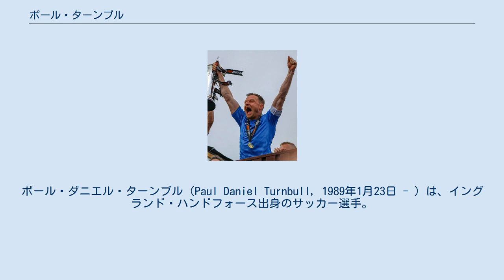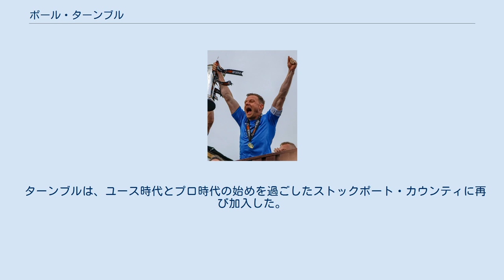ポール・ターンブル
マクルズフィールド・タウンFCの選手
ポール・ダニエル・ターンブル（Paul Daniel Turnbull, 1989年1月23日 - ）は、イングランド・ハンドフォース出身のサッカー選手。
 チェシャー州のハンドフォースで生まれたターンブルは、ストックポート・カウンティ・センター・オブ・エクセレンスのユースシステムを経て、ストライカーとして指導を受けていたが、後にCMFとしてプレーするようになった。
ターンブルは2005年4月30日のレクサム戦に16歳97日でトップチーム初出場を果たした。
この当時ウィルムスロー高校に通っており、ストックポートの最年少出場記録を塗り替えた。
 2007年12月21日にターンブルはストックポートとの契約を2009年夏までに延長し、その後はファーストチームのレギュラーとして数多くの試合に出場した。
2007-08シーズン、ストックポートでは16試合に先発で出場した。
2008年3月、ターンブルはカンファレンス・ナショナルのアルトリンチャムにレンタル移籍をして、そこでは6試合に出場した。
レンタルから帰ってきたターンブルは、ジム・ギャノン監督に感銘を受けた。
彼はウェンブリー・スタジアムでの決勝戦を含むプレーオフ全試合にも出場した。
 ターンブルは2008-09シーズンからレギュラーとなり、2008年10月3日のオールダム・アスレティック戦で初得点をあげた。
この試合はチームも3-1で勝利した。
 2010-11シーズン、ターンブルは当時のポール・シンプソン監督からキャプテンに任命された。
この時彼は21歳であった。
 2011年5月にクラブはターンブルに新な1年契約を提示していたが、同年6月、ストックポート・カウンティとノーサンプトン・タウンはターンブルの移籍金で合意し、ノーサンプトン・タウンはターンブルとの個人間交渉に入った。
6月29日に、ノーサンプトン・タウンはポール・ターンブルを完全移籍で獲得したと発表した。
 完全移籍後、2012年1月23日にはストックポートにレンタル移籍で復帰し、また2012年9月21日から12月22日までの間もレンタル移籍でストックポートに在籍していた。
 2013年7月にノーサンプトン・タウンから放出されたターンブルは、マクルズフィールド・タウンに加入した。
 2015-16シーズン終了後にマクルズフィールド・タウンから契約を解除されたターンブルは、2016年6月7日にバローへ加入した。
 2017年7月、ターンブルは2年契約でチェスターに加入した。
しかし、チェスターの財政問題の影響で契約が途中で打ち切られることになった。
 ターンブルは、ユース時代とプロ時代の始めを過ごしたストックポート・カウンティに再び加入した。
2018-19シーズンには、クラブのナショナルリーグ・ノースの優勝に大きく貢献した。